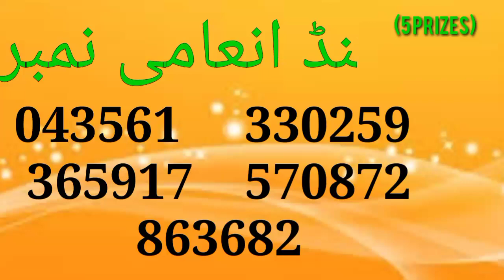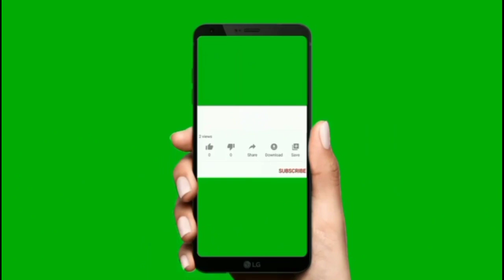25000 Premium Prize bond result today | 12-09-2022 | Faisalabad Draw 7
1500 Prize Bond